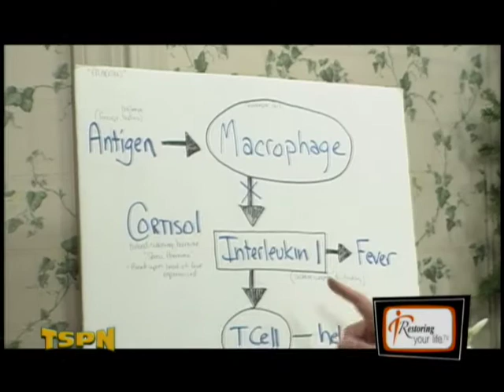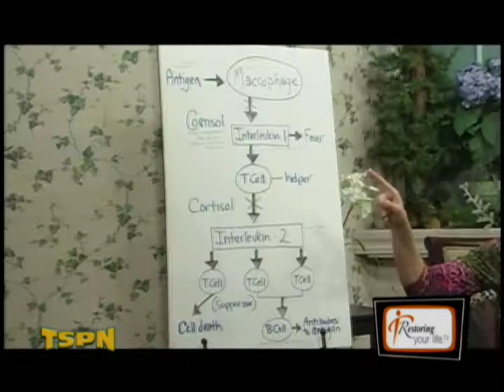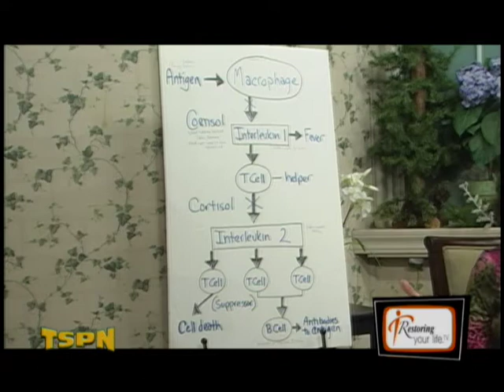Katie Aguirre is on Restoring Your Life with Linda Lange Seg. 4 5-20-15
Linda Lange and Katie Aguirre discuss overcoming stress and anxiety in today's society. We end the show with a little song to keep our spirits up.